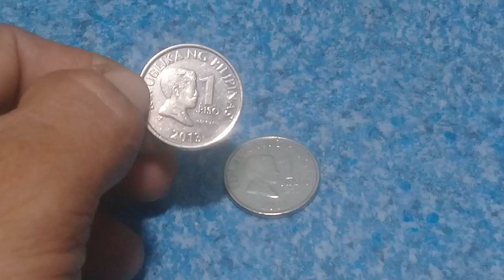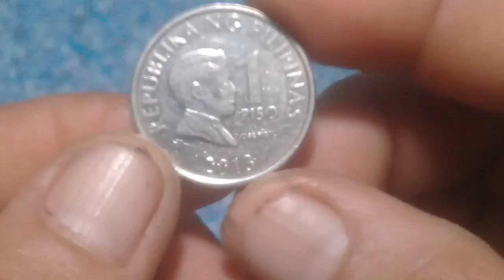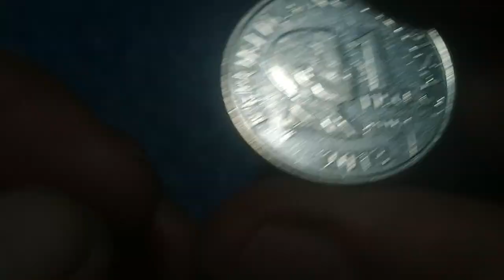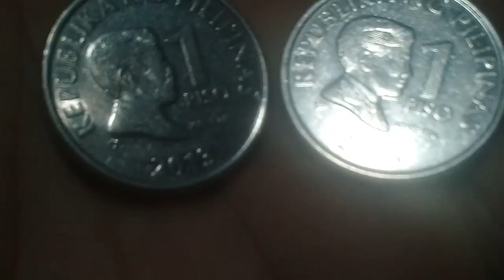2013 Piso Bsp Halaga Value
2013 Piso Bsp Halaga Value
Comments

This coin was NOT minted in 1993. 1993 was the year in which the current series of Philippine currency was inaugurated.

Interestingly, the newest 1 Piso coin is almost an exact match in size, weight, and composition with the (more than 10 times more valuable) 1 dirham coin from the United Arab Emirates. Because of the large Filipino population working in the U.A.E., this fact was quickly discovered and is now widely used to exploit vending machines. More information at gulfnews.com

Reverse die I 1995 - thick script
Reverse die II - thin script.
Reverse die III 2013 - large script, wide date.
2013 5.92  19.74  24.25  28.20  KM# 269a.2 (bold letters) Rev. III